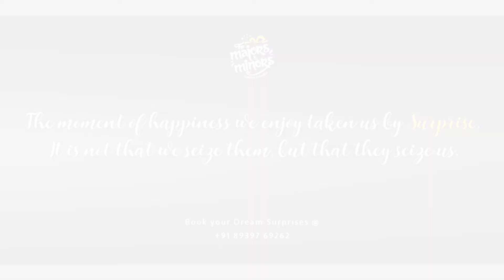THE MAJORS AND MINORS | Surprise Planners in Chennai | Anniversary Surprise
Romantic Anniversary Surprise for hubby.

We THE MAJORS AND MINORS are exclusive Surprise Planners. Plan the best surprises with us.
Make your special day more special and memorable.